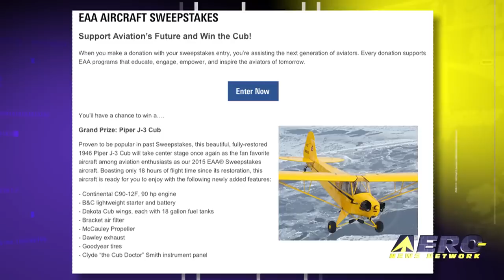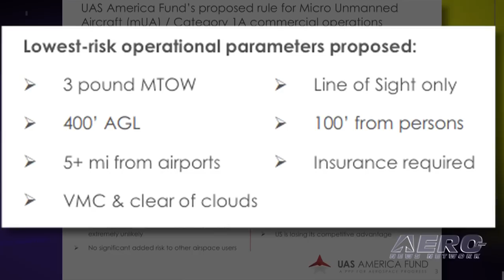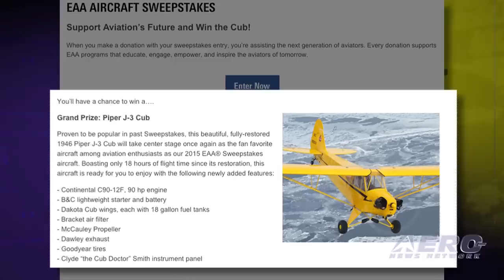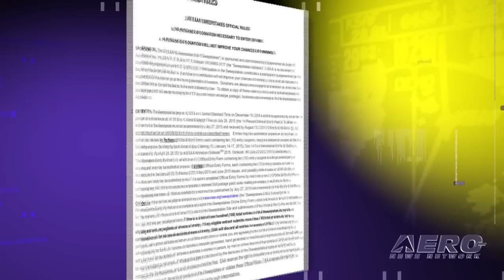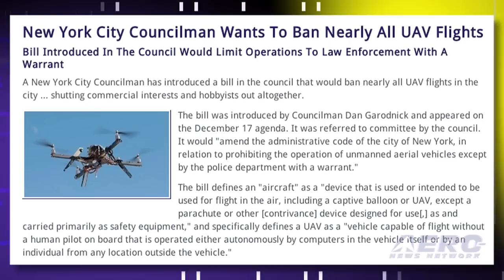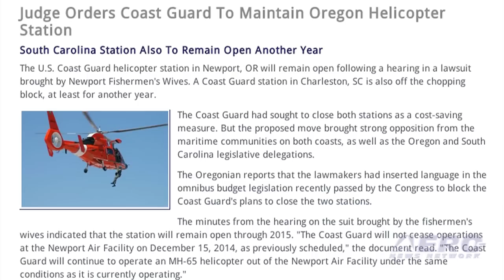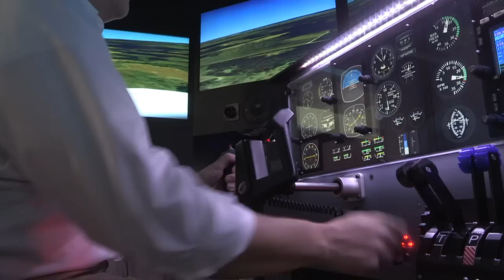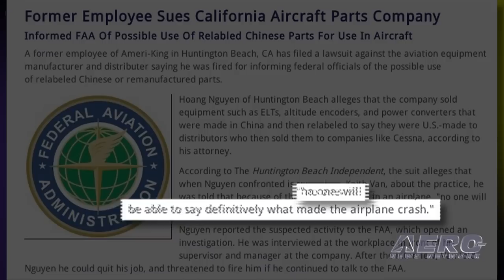Airborne 12.24.14: UAS America NPRM, YOUR Perfect Cub?, NYC Pol Wants To Ban UAVs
Also: Lee Lauderback's UAT, OR Coast Guard Heli Station, CA A/C Parts Co Sued, Orion Is Home, 1.9M Young Eagles

The UAS America Fund, LLC has filed a formal Petition for Rulemaking with the FAA proposing a new “micro” unmanned aircraft rule. The proposed regulation would govern all commercial operations for unmanned aircraft systems that weigh three pounds or less, are operated below 400 feet, stay at least five miles from airports, and pilots must have a demonstrated level of aeronautical knowledge. EAA has announced that the 2015 EAA Aircraft Sweepstakes grand prize is a Piper J-3 Cub, meticulously restored by Ellis Clark, of Solvang, California. The lucky winning entry will be selected on September 30, 2015. A New York City Councilman has introduced a bill in the council that would ban nearly all UAV flights in the city ... possibly shutting commercial interests and hobbyists out altogether. The bill was introduced by Councilman Dan Garodnick and appeared on the December 17 agenda. All this... and MORE in today's episode of Airborne!!!

Airborne 12.24.14 is chock full of info in this news period ending Wednesday, December 24th, 2014... Presented by Aero-TV veteran videographer and Airborne Host Ashley Hale, and supported by ANN CEO/Editor-In-Chief Jim Campbell, Chief Videographer Nathan Cremisino, and Aero-Journalists Tom Patton, and Earl Downs, this episode covers:

UAS America Fund Files FAA Formal Petition for Rulemaking on “Micro” Drones
AeroSports Update: You Can Win The Perfect Cub
New York City Councilman Wants To Ban Nearly All UAV Flights
Aero-TV: It's ALL About Attitude - Lee Lauderback Explains 'UAT'
Judge Orders Coast Guard To Maintain Oregon Helicopter Station
Former Employee Sues California Aircraft Parts Company
NASA’s Orion Arrives Back At Kennedy
Oklahoma Pilot Flies 1.9 Millionth Young Eagle